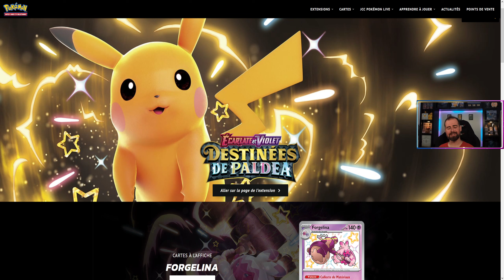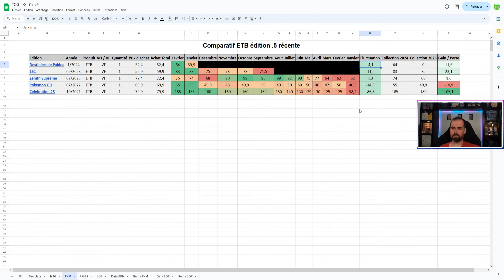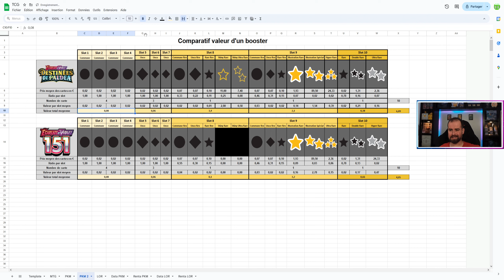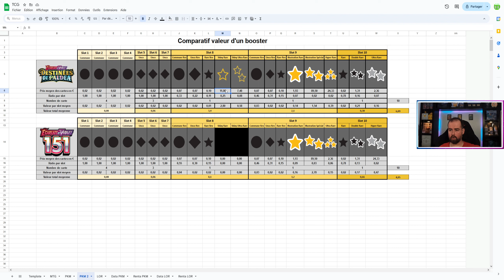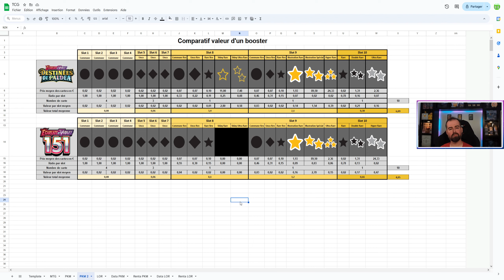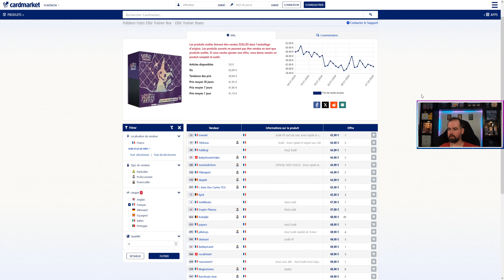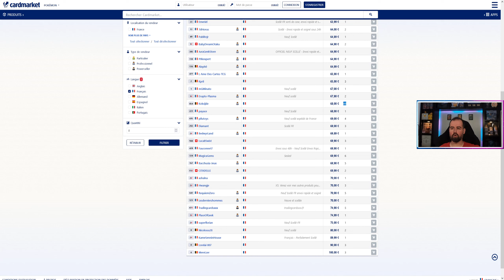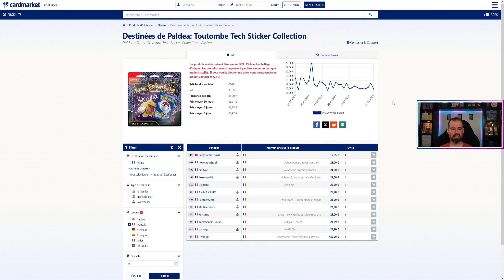Analyse des prix et du marché Pokémon Destiné de Paldea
Plongez dans le monde fascinant de l'économie du TCG Pokemon avec notre analyse approfondie de l'édition Destinée de Paldea ! Dans cette vidéo, nous scrutons de près l'évolution des prix des produits de cette édition très attendue et nous les comparons à ceux d'autres éditions similaires récemment publiées.